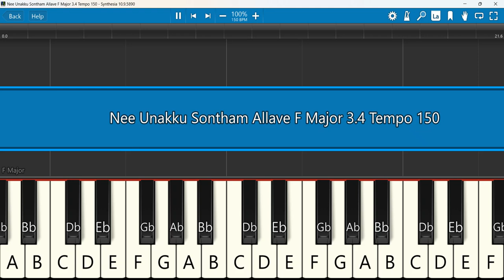Nee Unakku Sontham Allave Keyboard Notes F Major 3/4 Tempo 150 | நீ உனக்கு சொந்தம் | RESHMA ABRAHAM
RESHMA ABRAHAM | Nee Unakku Sontham Allave | நீ உனக்கு சொந்தம் | Tamil Christian Song [Official]
 Keyboard Notes